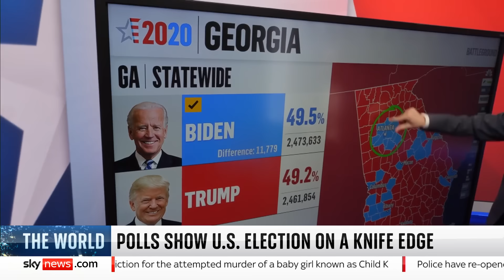Analysis: US election on a knife edge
Polls continue to show the presidential race is neck-and-neck with less than two weeks until election day.

Lewis Goodall, Sky US election data analyst and co-host of The News Agents podcast looks at the numbers.